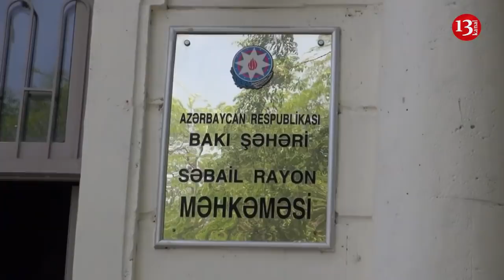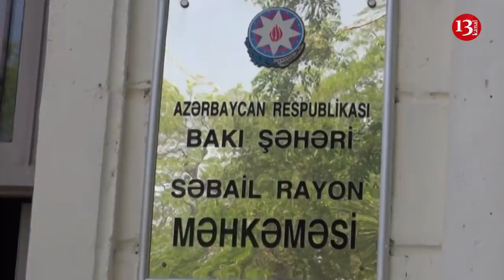İLKİNİN MƏHKƏMƏSİ:"ÇOX AĞIR İŞGƏNCƏ VERİB cinayəti BOYNUNA QOYUBLAR!"-Rüstəm USUBOV YALAN danışıb!